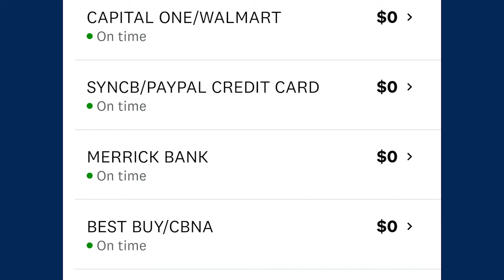Member's Resolution to Save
With 2022 just days away, resolutions are probably top of mind. But many fall by the wayside a month or two into the new year. One of our members has an ambitious financial goal. Here’s a look at how he plans to stick to it with the help of PenFed.